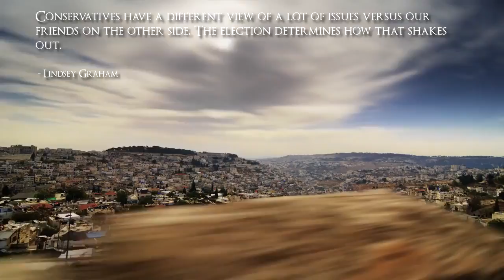Famous Quotes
Incredible